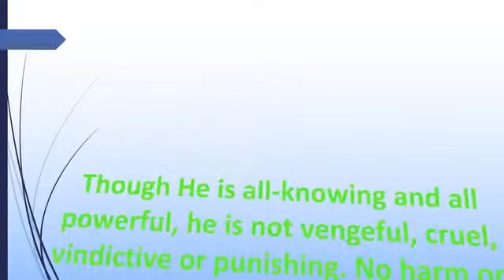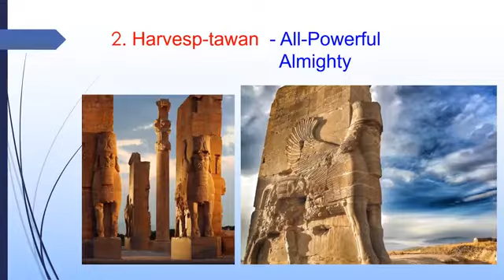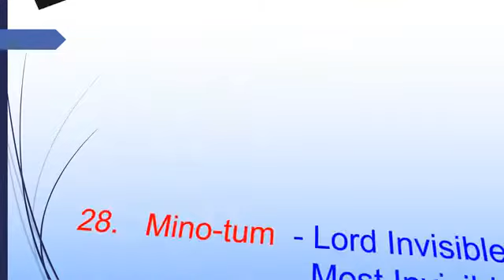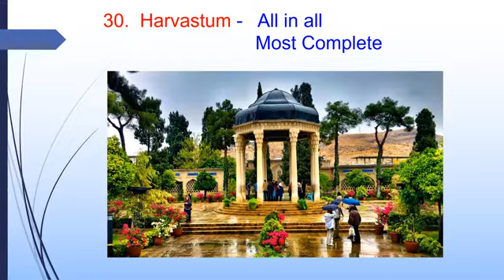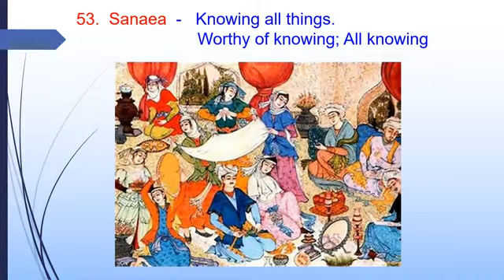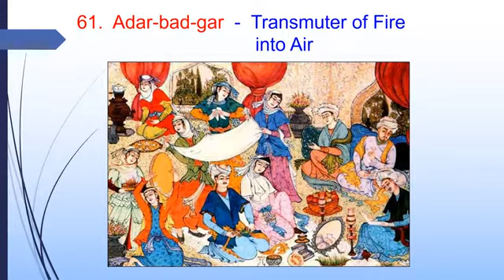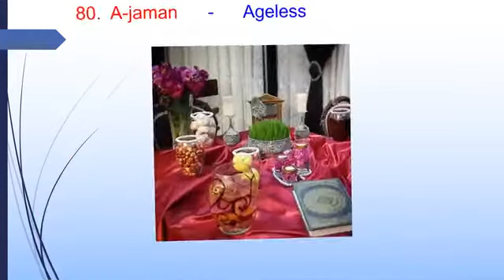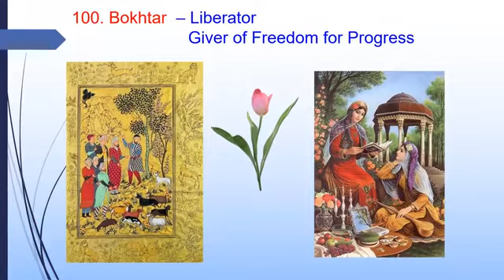101 Names of God, Ahura Mazda